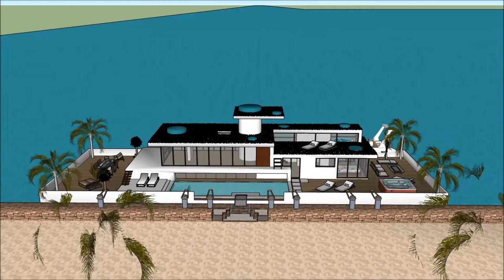Casablanca houseboat luxo da casa flutuante Morocco Luxurious Rental Hire Modern living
The Casablanca houseboat luxo da casa flutuante Morocco Luxurious Rental Hire Modern living is made as a rent to user concept, where people can rent the Lake Powell Houseboat Barge. The Casablanca houseboat luxo da casa flutuante Morocco Luxurious Rental Hire Modern living includes an Extravagant Barge Design ready for the extravagant user to rent the barge Lake Powell Houseboat.

The Casablanca houseboat luxo da casa flutuante Morocco Luxurious Rental Hire Modern living has three level plans with basement underneath it, which consist all the facilities needed for the renter. The Houseboat Barge has a unique modern contemporary design with unique architectural features. It has its own lounge area with gorgeous view of the bay.